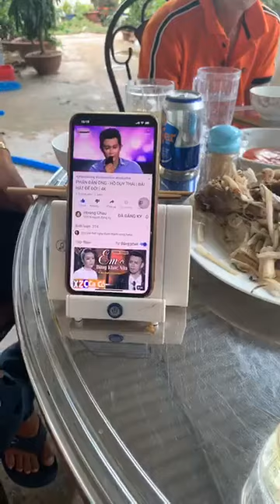Chương tình văn nghệ cây nhà lá vườn.